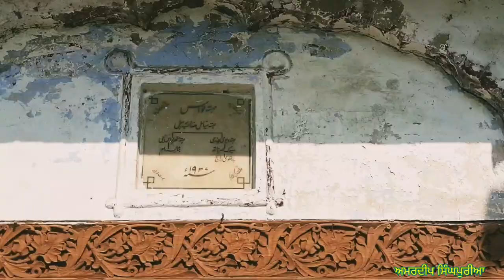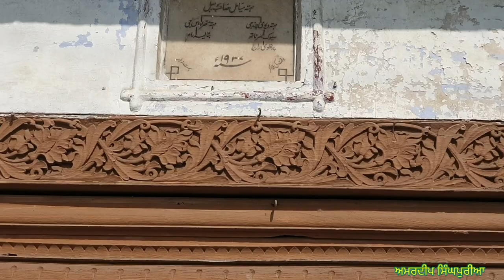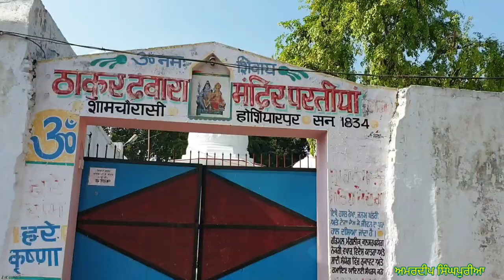ਸ਼ਾਮ ਚੌਰਾਸੀ Sham Chaurasi documentary film old and Historical Pre-Partition village in Punjab 1947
Spl thanks-tarlochan lochi sir and sonu virdi

ਸ਼ਾਮ ਚੌਰਾਸੀ Sham Chaurasi village documentary film old and Historical Pre-Partition village in Punjab India  1947 vlog

A Mini Documentary Film of a Pre-Partition House in near Hoshiarpur Punjab India.

ਇਸ ਵੀਡੀਉ ਵਿਚਲੀ ਜਾਣਕਾਰੀ ਉਥੋ ਲੋਕਲ ਲੋਕਾ ਤੋ ਪਤਾ ਕਰਕੇ ਤੁਹਾਡੇ ਤੱਕ ਪਹੁੰਚਾਈ ਗਈ ਹੈ ਕਿਸੇ ਵੀ ਜਾਣਕਾਰੀ ਵਿਚ ਗਲਤੀ ਲਈ ਅਸੀ ਜਿਮੇਵਾਰ ਨਹੀ ਹੋਵਾਗੇ ਵੀਡਿਉ ਨੂੰ ਪਿਆਰ ਦੇਣ ਲਈ ਧੰਨਵਾਦ।